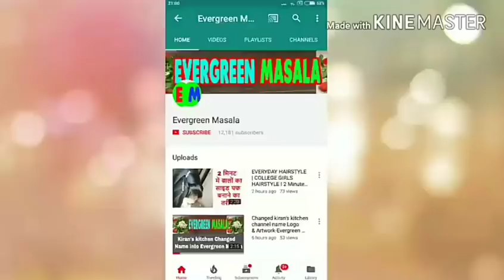1 min Easy Everyday college school work High Ponytail with puff-High ponytail with Puff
1 min Easy Everyday college school work High Ponytail with puff-High ponytail with Puff